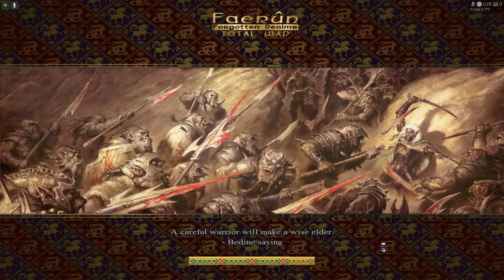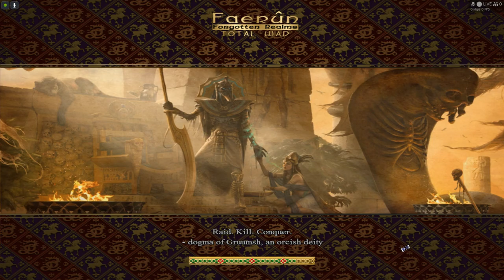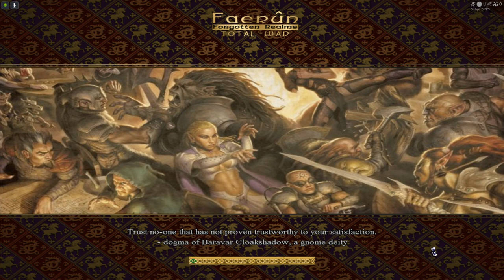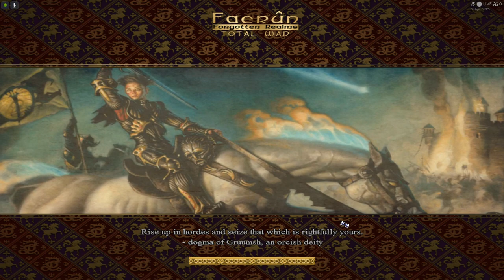The Empire of Mulhorand VS Unther, Calimshan & Thay - Faerun: Total War 0.3- New Faction at 42 units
The Empire of Mulhorand has been finished, their entire roster wasn't in the game previously but now all their 42 units have been implemented into the mod - they have gotten their general and captain as well. The faction of Mulhorand is originally dated June 9th 2015 to September 26th 2015 - it was the first roster made by Assurbanippal. And it was also made just before the Dwarves of Delzoun roster of mid 2016. The faction did receive a revamp/overhaul in late 2022 and during most of 2023 though, in which all the old skins and textures for the shields, weapons, bodies etc were improved. It also did receive a few new heads and bodies in the revamp for some of the models, maybe one or so new model as well. The Mulhorandi Elephants (one light, one armored and one fantastical) were made in April 2024 actually and are Assurbanippals most recent models. I coded the entire roster into the mod recently.

In the 0.2 release Mulhorand wasn't in the custom battles, and in the campaign they only had their family members but using vanilla generals/captains and bodyguards - no units. So they do count as a new faction in the mod, because nobody had coded their units into the mod prior to now - but the models had existed and been rigged for Medieval 2 since September 2015, with some exceptions being added later in 2022, 2023 or 2024.

In this video there will be five battles, in the first battle the Empire of Mulhorand will fight the Magocrazy of Unther, and they're using an equal number of units so many of the same units to even out the numbers, in the 2nd battle they'd fight the Empire of Calimshan which will be using their entire roster of 33 units, but they'll also be getting additional units to even out the numbers - these being elites, in the third battle they'd fight the Thayan Nation, but Thay had three Red Griffins Bodyguards leading their armies here, in the 4th battle the same contenders, but Thay has lost 2 out of 3 Red Griffin Bodyguards, and I also seem to have forgotten a few mercs, in the 5th battle the same, but now they have the missing mercs, the 5th battle was the most even battle!

The Magocrazy of Unther & the Thayan Nation are the Empire of Mulhorand's main enemies and rivals in the campaign, whilst the Empire of Calimshan is a contender in the region that usually wins against Unther.

The Empire of Mulhorand is a Human faction based on Ancient Egypt using units like Chariots, Elephants, Slave Spearmen etc but with fantastical additions like undead Mummies. It's Ancient Egypt with some fantastical flavour - it's new in terms of being unreleased.

Main mod-leader is Vladyvid/Wizard of Turmish. Mounts & Models made by Assurbanippal for Mulhorand, Unther, Calimshan and Thay.

I'll do the Dwarves of Delzoun next.